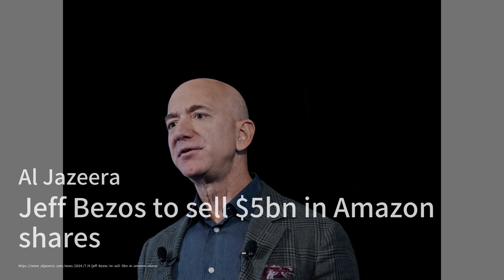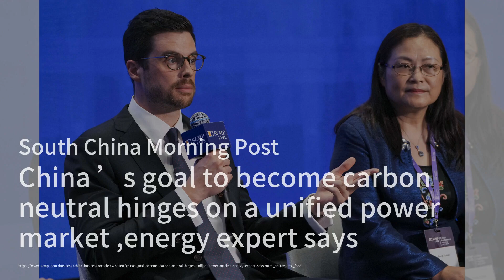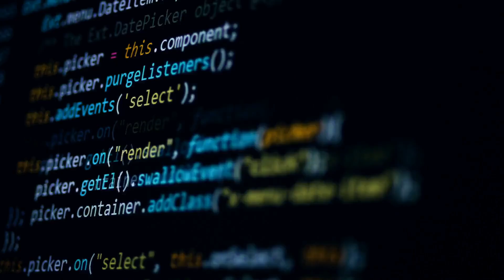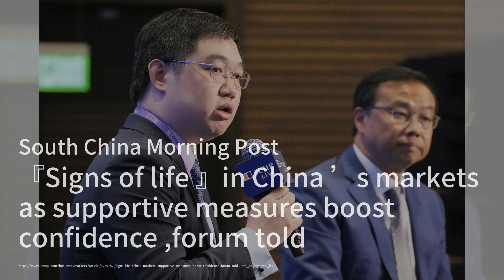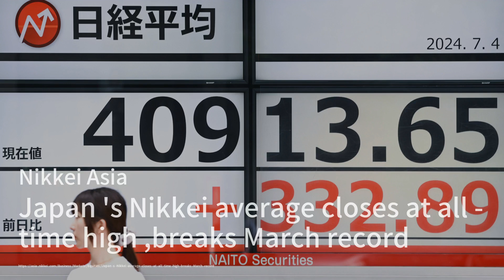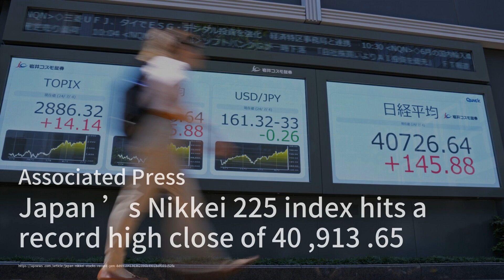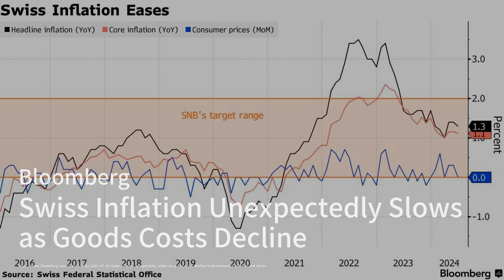小鵬飛行車定價20萬美元，目標年銷5000台；美國六月就業報告即將發布，市場趨勢放緩；貝佐斯計劃出售50億美元亞馬遜股票：華爾街新聞簡報20240704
歡迎來到我們的《華爾街新聞簡報》節目，我是你們的主持人:劉英子。今天的第一條新聞是關於小鵬汽車的飛行車計劃。小鵬汽車的子公司AeroHT計劃推出其首款飛行車，定價約20萬美元，並預計明年年底開始交付。公司目標是在未來兩年內實現量產，並銷售5000台飛行車。這標誌著中國在低空經濟領域的重大突破，未來市場潛力巨大。 接下來，我們來看看美國的就業市場。根據最新的報告，美國勞動市場依然穩定，儘管面臨高通脹和利率上升等挑戰。六月的就業報告預計將顯示非農就業人數增加19萬，而失業率保持在4%。經濟學家認為，雖然就業增長仍然強勁，但增速將逐漸放緩。 最後一條新聞是關於亞馬遜創始人貝佐斯的最新動向。根據監管文件，貝佐斯計劃出售價值50億美元的亞馬遜股票。這次出售正值亞馬遜股價創下歷史新高，公司市值達到2萬億美元。貝佐斯在今年二月份已經出售了85億美元的股票，這次出售後，他仍持有約8.8%的亞馬遜股份。 請大家繼續收看詳細內容